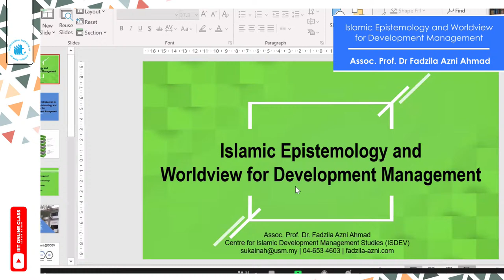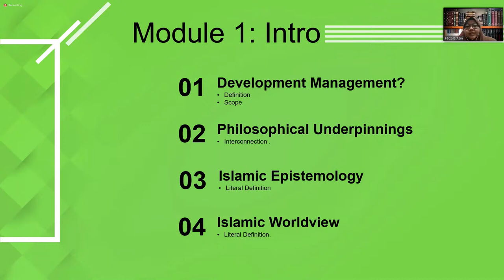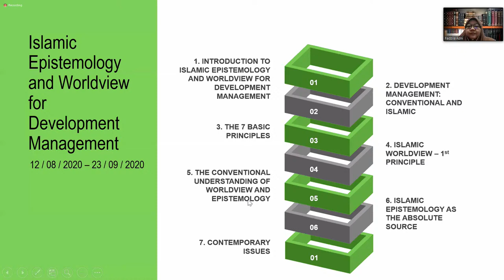1st Lecture Islamic Epistemology and Worldview for Development Management (Part 1)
Islamic Epistemology and Worldview for Development Management by Assoc. Prof. Dr Fadzila Azni Ahmad
Time: Wednesday, Aug 12, 2020 09:00 PM Kuala Lumpur